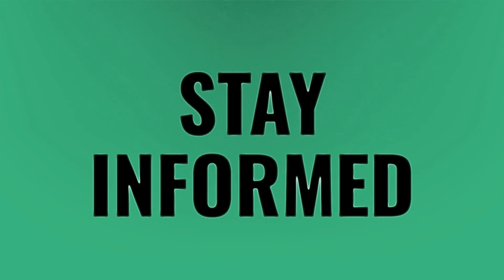Why is Lego play serious?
Bionic • Why is Lego play serious?